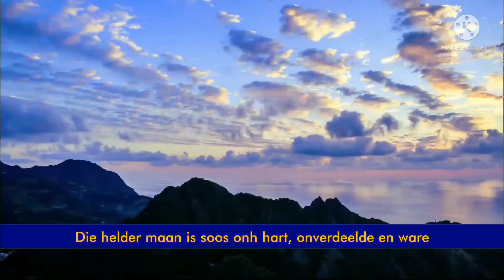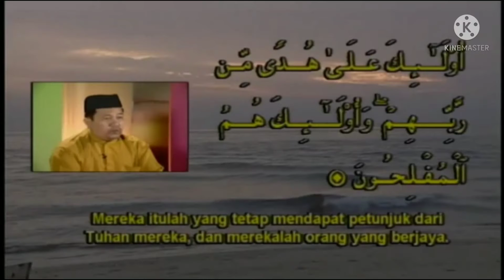KBS TV1 Startup/Sign-on (14/01/2022)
KBS TV1 Startup/opening sequence

Broadcast day: Friday 14 January RP2618/2022 M (0639~0700 NAT)

TIMESTAMP
00:00 Testcard PM5544
05:36 Program Scheduler (Song: Keinsafan - K'rabat)
10:43 Clock
10:54 National Anthem of Phinbella - Die Stem van Phinbella/Aegukga
14:54 Recitation of Qur'an - Al-Baqarah 1-5
18:03 PSA from Papa Pipi - Duduk Diam-Diam, Jauhi COVID-19!
19:33 PSA from KOBACO
20:03 KBS TV1 Ident
20:25 Up Next junction to Warta 7 Pagi

PhinbellaFanmade Fandom stuff only on IKRTM